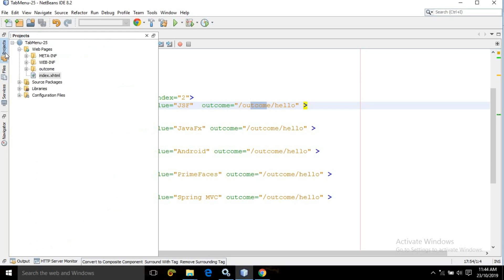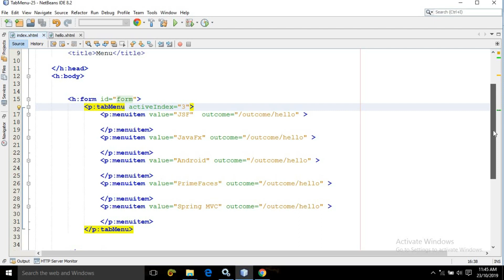PrimeFaces - JSF Tutorial || Tab Menu in PrimeFaces using Netbeans IDE || Part-25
In this video, I have discussed  about Tab Menu in  PrimeFaces  using Netbeans IDE 8.2.